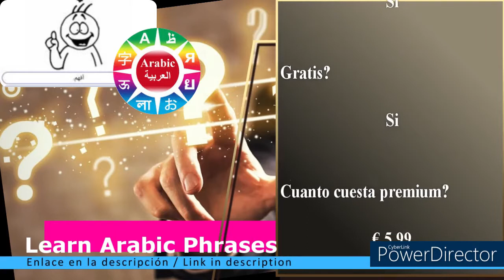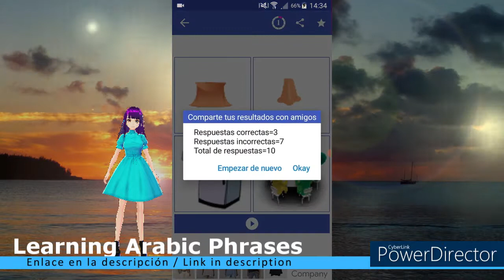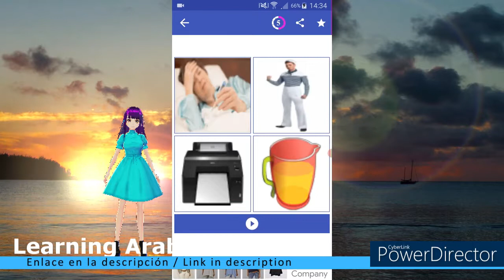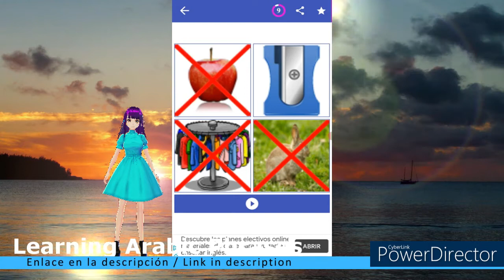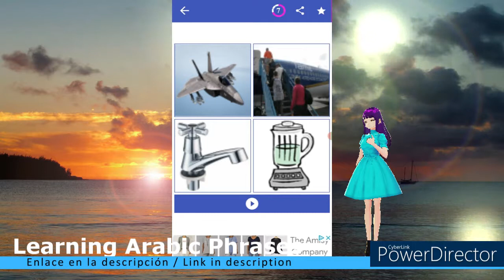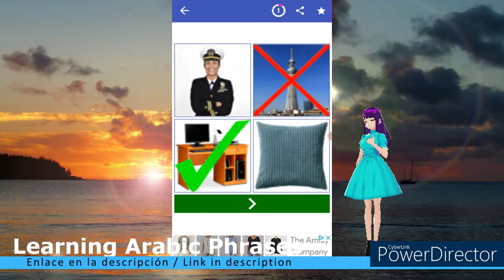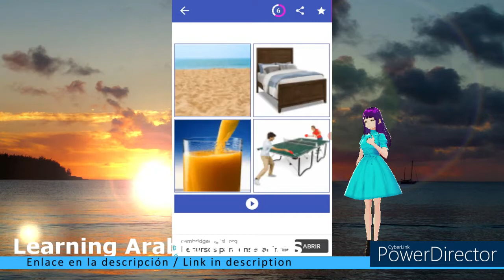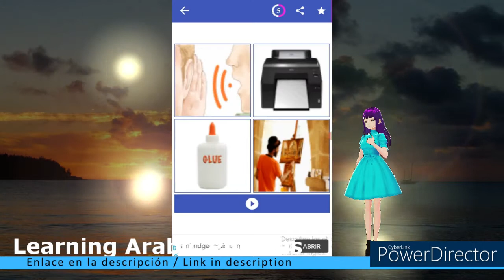Learn Arabic Frases / Random words - Palabras aleatorias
Link / Enlace Aplicación: Learn Arabic Phrases

Timecodes
00:00 - Intro
00:19 - Palabras aleatorias
08:51 - Outro

Learn Arabic Phrases:

Con esta aplicación puedes aprender a leer, escribir y pronunciar palabras y frases.
También tiene juegos para ayudarte
Tiene una larga pérdida de diferentes temas entre los que puede elegir.
Y otra larga lista de idiomas en los que se puede configurar, lo más probable es que su idioma se encuentre dentro de esa lista.

Lo único que me perdí es cómo realiza un seguimiento de su progreso.
Para que puedas ver si has mejorado o no.
Pero es lo suficientemente grande para mantenerte ocupado por un tiempo

Es de uso gratuito, el premium tiene un coste de 5,99 €

With this application you can learn to read, write and pronounce words and phrases.
It also has games to help you
You have a long loss of different themes that you can choose from.
And another long list of languages ​​that you can configure, your language is most likely within that list.

The only thing I missed is how you keep track of your progress.
So you can see if you have improved or not.
But it's big enough to keep you busy for a while

It is free to use, the premium has a cost of € 5.99
Hoy: Learn Arabic Phrases
Asunto: .

Today: Learn Arabic Phrases
Subject: .

Este vídeo se crea con la ayuda de:
Vroid.com (Avatar)
Powerdirector (editor de vídeo)
Vroid.com (Avatar)